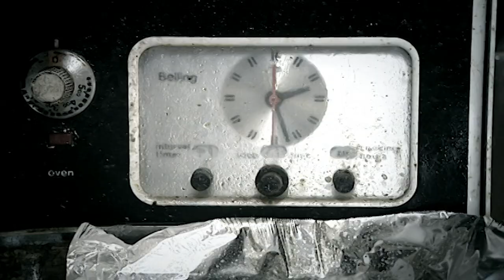Time For The Big Reveal!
You won't believe what Aggie and Kim have done to this house! 🤩